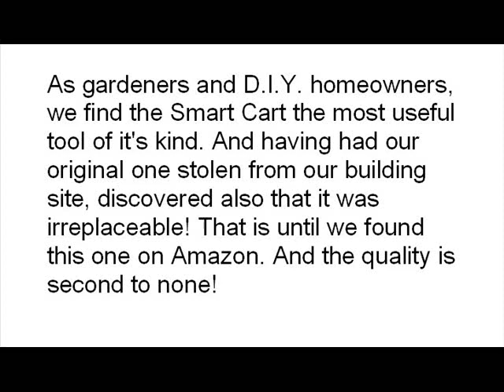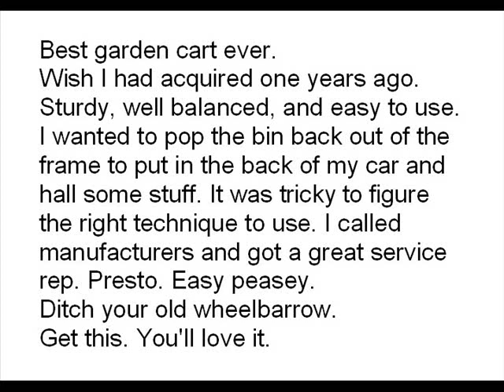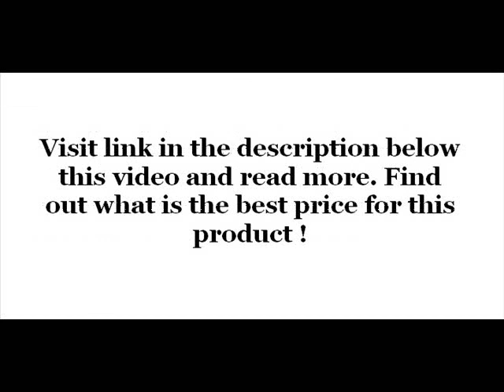Smart Carts Garden Ultility Cart with 20 in Spoke Wheels 7 cub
This video is about Smart Carts LX Garden Ultility Cart, Cart with 20 in. Spoke Wheels, Heavy Duty Plastic, 20 in.. Read more by visiting the link. Thanks.